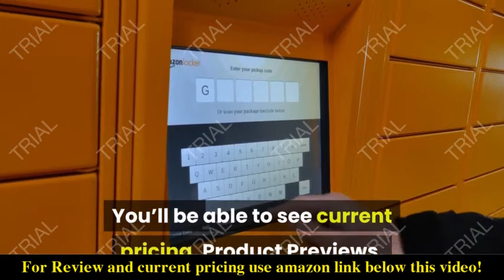Review WLIVE Nightstand, End Table with Fabric Storage Drawer and Open Wood Shelf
Check the price or purchase in the

STYLISH DESIGN: This simple and modish nightstand is a little piece of art to have at home. You can match the bedside furniture with WLIVE dressers of the same color and let them add a modern look to your bedroom, living room, college dorm, entrance and more.
SPACIOUS STORAGE SPACE: While the end table is cute, it suprisingly has room for a lot. The bedside table has 1 drawer for hidden storage and 2 spaces for open storage. The fabric bin is perfect for private things and the top and the open shelf for lamp,clock, books, etc.
MULTIPURPOSE: The side table is light hence it's easy to move it around. Great to have by bed so you can have phone, charger, eyeglasses and other nighttime necessities within reach. We also recommend placing it by sofa, couch or armchair as it is handy for serving coffee and snacks.
SOLID & DURABLE: Sturdy metal frame, water-resistant wood board and high-grade fabric ensure long service time of the nightstand. 4 adjustable feet could protect your floor from scratches. Easy-to-pull handle makes opening and closing of drawer smooth and easy.
EASY ASSEMBLY: The end table measures 15.8" L x 15.8" W x 20.7" H. The bedside nightstand comes with detailed instructions and all hardware needed for installation, you can easily assemble it in 15 minutes by yourself. Assembly video has been uploaded for help.